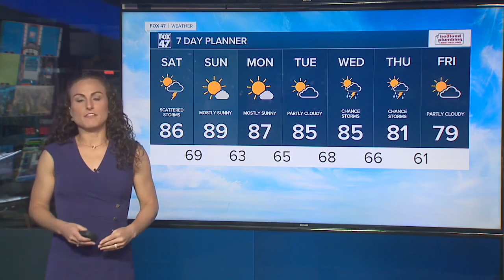Forecast - Partly sunny and humid, with scattered showers and storms. Highs in the 80's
A few showers and thunderstorms are possible Saturday morning, with another round of storms during the evening hours as a cold front passes. Mid-Michigan is currently under a slight risk for severe weather on Saturday, with the primary threat being damaging winds.